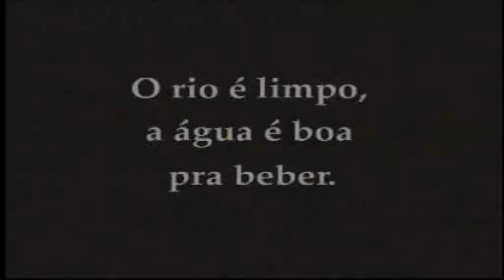Corpo a Corpo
Videopoema sobre os Ianomamis.

- Prêmio "Aporte a la Creación y Narrativa Indígena" no IX Festival Internacional de Cine Y Vídeo de Pueblos Indígenas 2008, realizado em La Paz na Bolívia.